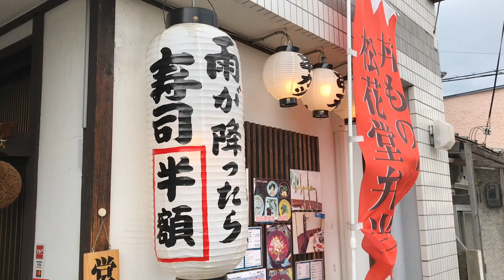最強海鮮丼１０００円！うまい！ 「なか善」 京都 円町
このチャンネルに３期目の登場です＾＾；。

今回は食シーンを。

何回食べても、驚愕のうまさとコスパ。

大将に感謝しかありません；；！